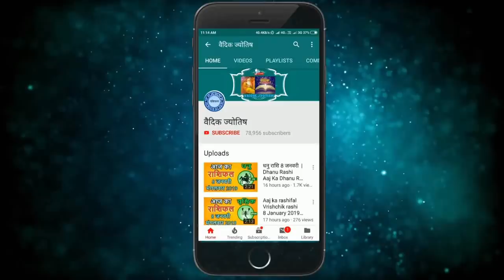सिंह राशि 14 मार्च शनिवार | Aaj Ka Singh Rashifal | Sinh Rashi 14 March 2020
14 March singh rashi
singh rashiMarch 2020
Dainik Rashifal,Horoscope,Astrology
14 मार्च   सिंह राशि
आज का राशिफल सिंह राशि
सिंह राशिफल